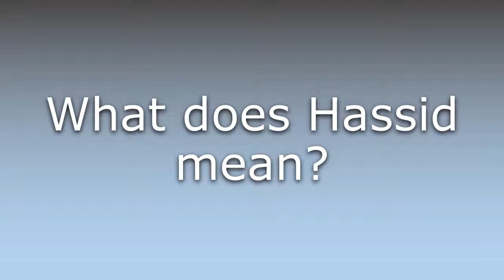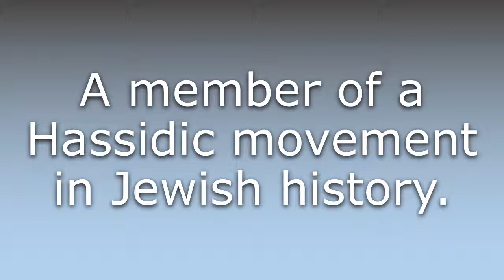What does Hassid mean?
What does Hassid mean in English? Learn the meaning of the word Hassid! How to Pronounce Hassid. Expand your vocabulary, learn words.